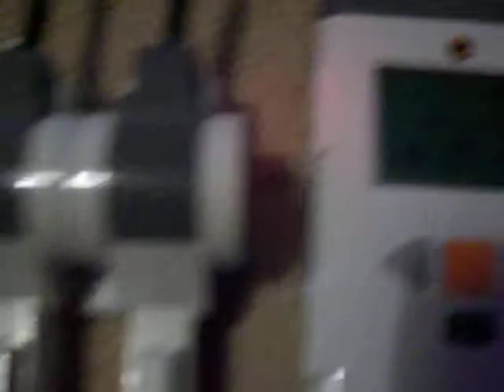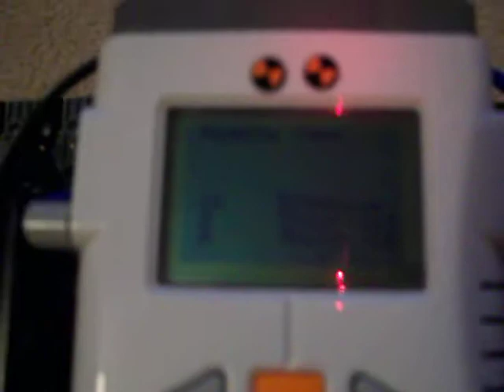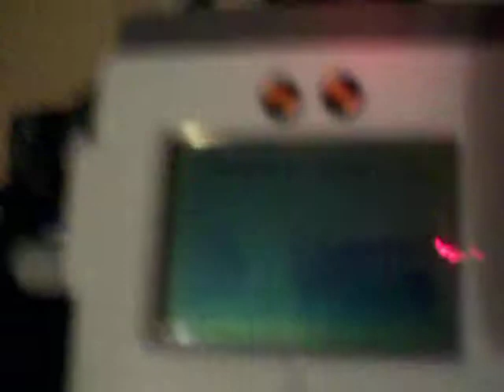Lego Mindstorms NXT Caterpillar Pneumatic Tank Remote Bluetooth Mindsensors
My own design from scratch of a tracked vehicle controlled by bluetooth made from another NXT brick.  This is very rugged can traverse rough terrain.  Has built in pneumatic compressor regulated by mindsensors pressure sensor to keep tank topped up.  Also pneumatics are controlled by mindsensors servo controller connected to the pneumatic switches.  I only stuck the gripper on for a play because I always wanted a 'battle iron claw' when I was younger, but santa never got me one.  google it.